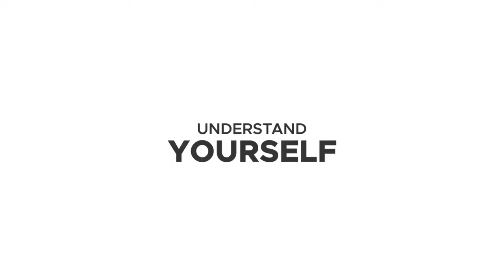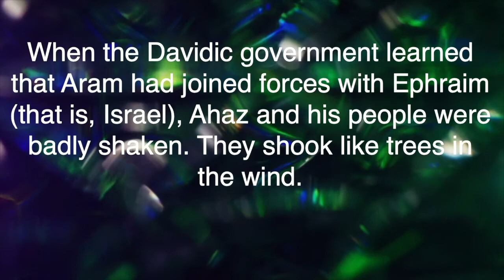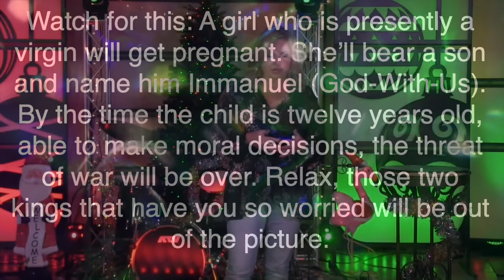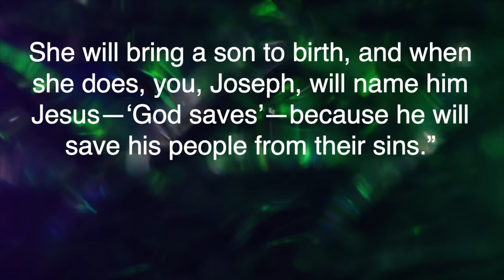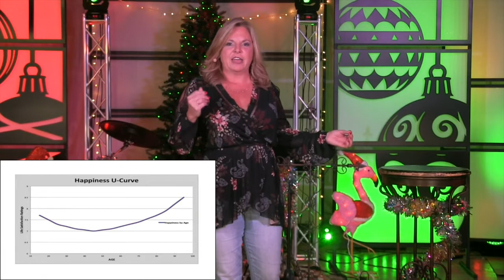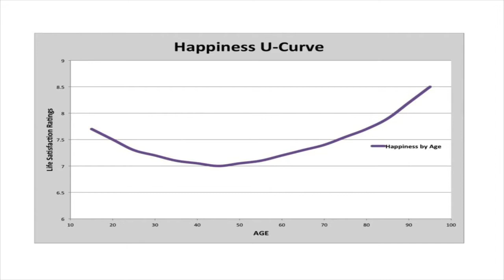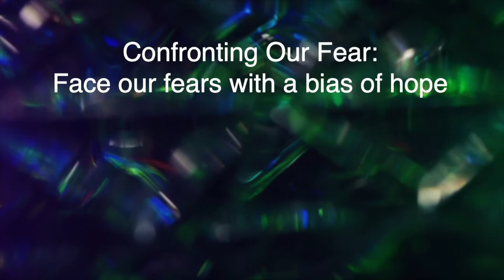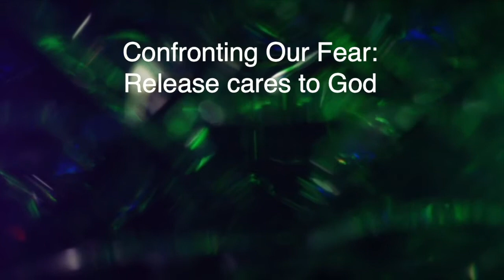Christmas Eve at West Church - Full Service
West Church | Mooresville, Lake Norman, North Carolina
Rev. Dr. Andrea Smith